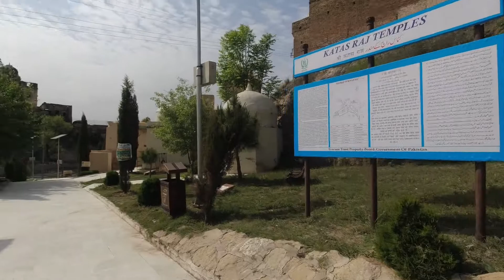Katas raj temples | Katas raj tour vlog | Katas raj travel | Part 3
The Shri Katas Raj Temples (Punjabi, Urdu: کٹاس راج مندر‎ شری) also known as Qila Katas (قلعہ کٹاس),is a complex of several Hindu temples connected to one another by walkways.The temple complex surrounds a pond named Katas which is regarded as sacred by Hindus.The complex is located in the Potohar Plateau region of Pakistan's Punjab province. The temples are located near the town of Choa Saidanshah, and are near the M2 Motorway.

The temples' pond is said in the Puranas to have been created from the teardrops of Shiva, after he wandered the Earth inconsolable after the death of his wife Sati.The pond occupies an area of two kanals and 15 marlas, with a maximum depth of 20 feet.

The temples play a role in the Hindu epic poem, the Mahābhārata, where the temples are traditionally believed to have been the site where the Pandava brothers spent a significant portion of their exile.It is also traditionally believed by Hindus to be the site where the brothers engaged in a riddle contest with the Yakshas, as described in the Yaksha Prashna. Another tradition states that the Hindu deity Krishna laid the foundation of the temple, and established a hand-made shivling in it.

Hello fellows i made this channel Haris chattha for medical information and entertainment.